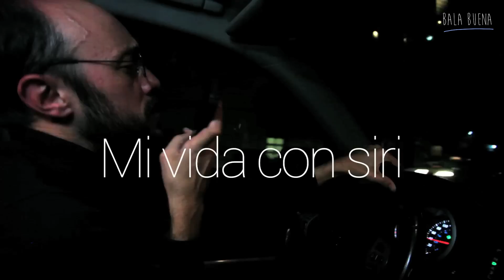Mi Vida Con Siri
Bala Buena colectivo de comedia mexicano.

Escrito, dirigido y producido por:

Alfonso Borbolla
Romina Coccio
Juan Carlos Medellín
Mario Alberto Monroy
Angélica Rogel
José Luis Saldaña
Gabriel Acuña
Daniel García Sámano
Karla Morales

Música y otras gracias: Omar Medina.

Más: Turbo Productions H.A.